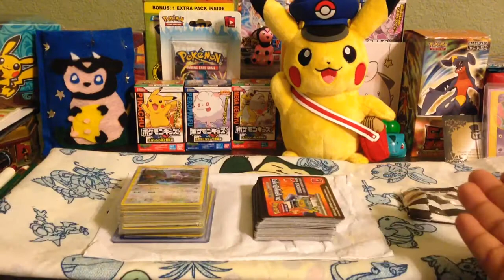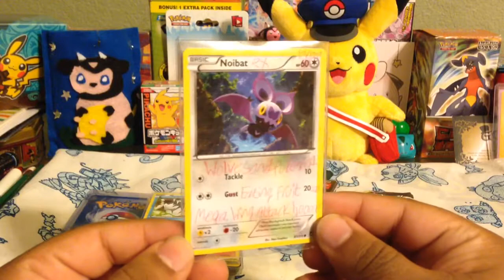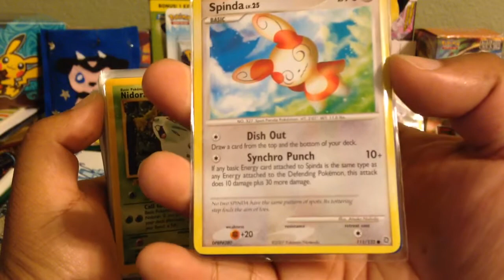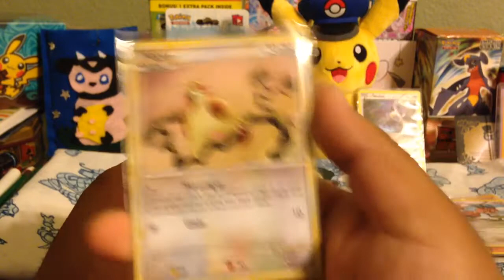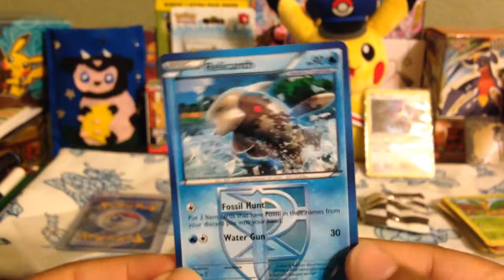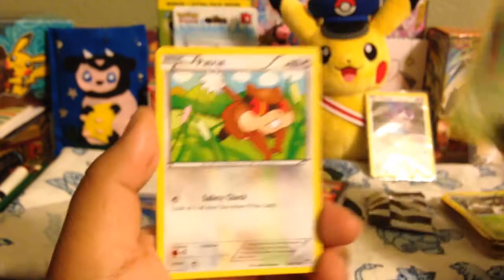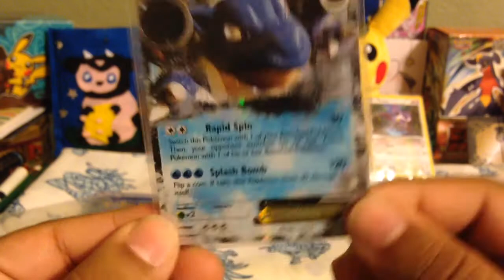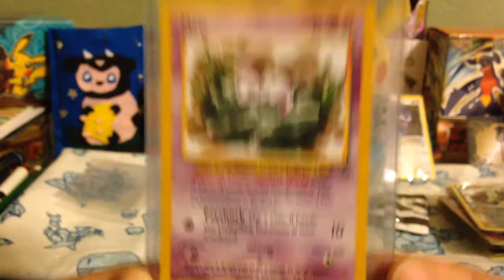Pokemon Christmas Present: Eleanor Trevalyan (Surprise Miltank)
This certainly was a nice surprise! C:
Especially that little gift xD didn't expect that at all!
Thank you so much Eleanor!!